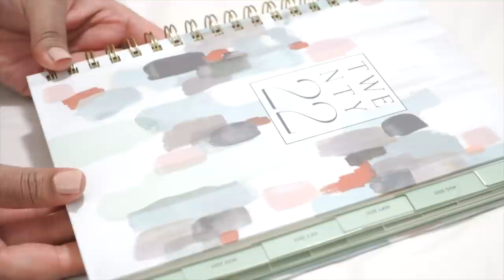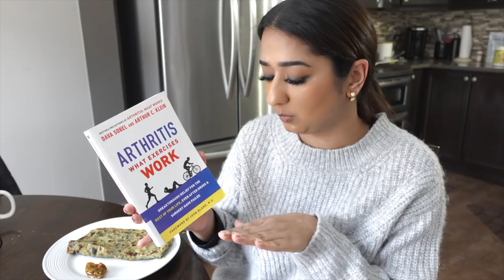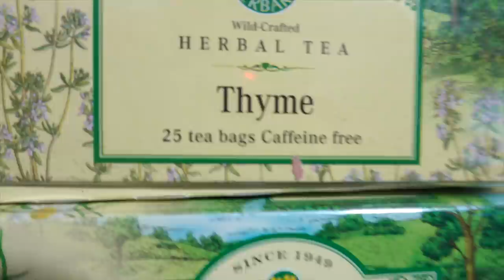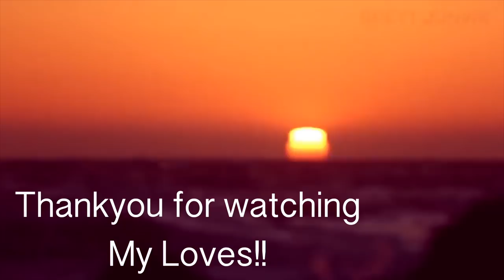New Year, New ME RESET 2022 | HINDI | SIMOR SINGH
So In Today's video, I am SHARING New Year, New ME REST 2022 | HINDI | SIMOR SINGH

SIMOR SINGH

I CALL MY SUBBIES MIMIFAM AS MY SON'S NAME IS HIMMAT AND I CALL HIM MIMI SOMETIMES WITH LOVE. I LOVE YOU GUYS TOO LIKE HIM SO THIS IS A PERFECT NAME FOR MY YOUTUBE FAMILY SO I STARTED CALLING YOU ALL MY MIMIS...

1. How old is Himmat?

2.  Hubby’s Profession? #24

3. Where am I from?

4. Where am I from Punjab?

5. Where am I working?

7. Our Religions

LOVE ...